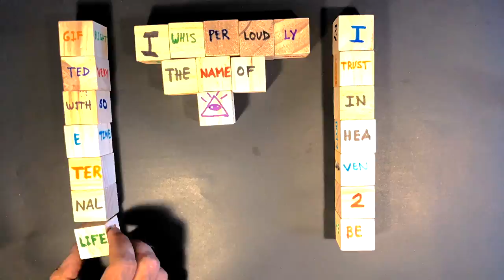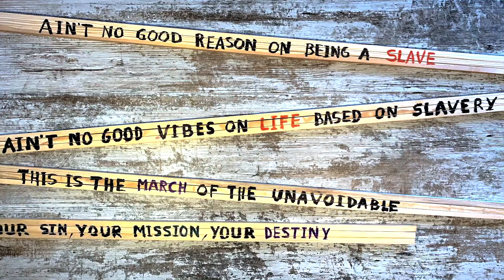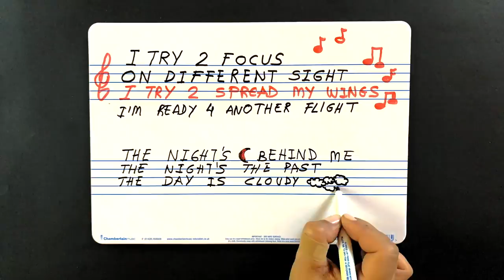NuvolutioN | THE MARCH OF THE UNAVOIDABLE [Official Videoclip]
Single adelanto del nuevo disco de NuvolutioN "Out of place", que será publicado en octubre de 2019, en todas las plataformas digitales y

Single from the new album from NuvolutioN "Out of place" which will be released on october 2019, on all digital platforms

Recorded & Mixed at Dopplermedia Studios